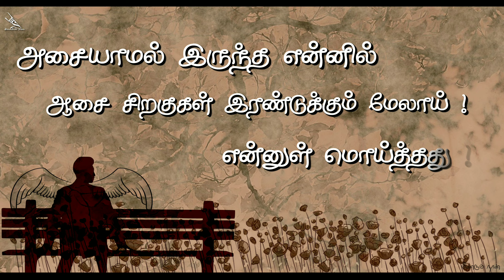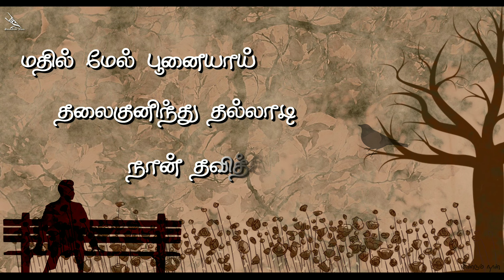அதோ அந்த பறவை | Tamil Kavithai | Meendum Naan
மீண்டும் நான்

" அதோ அந்த பறவை "

அமைதி தேடி
நான் அமர்ந்த இடத்தில்,
எந்தன் அலைமோதும் மனதுடன்
நானே மல்லுக்கு நின்றேன்...

அசையாமல் இருந்த என்னில்
ஆசை சிறகுகள் இரண்டுக்கும் மேலாய்
என்னுள் மொய்த்தது...

அருகினில் அதேவேளையில் !
மரத்தின் மேல்,
கிளைகளுக்கு சிறிதும் பொருத்தமில்லாத, கிளியொன்று என்னை கேலி செய்தது.

அசையா மரமும் அசைவதாய் தெரிந்த
அந்த கிளைகளின் துணையில்.

உறங்கா உலகும் உறங்குவதாய் தோன்றும்
நிலவின் நிழலில்...
அந்த இரவின் நடுவில்...

என் அலைமோதிய ஆசைகள்
அண்ணாந்து கேட்டது
அதோ அந்த பறவையின் குரலை.

பறவையான எந்தன் சிறகில் இரண்டில் ஒன்று
திசைமாறினாலும் நான் தடுமாற நேரிடும்...

ஆனால் நீயோ !
இரண்டுக்கும்‌ மேலாய்...
ஆசை சிறகை அண்டத்தில் விரித்து,

எங்கு பறக்க பாக்குறாய்...
எதை சாதிக்க துடிக்கிறாய் மானிடா என்று..‌
அது என்னை கேட்டது.

மரத்தின்‌ மேல் கிளியொன்று
என்னை மிரட்டி...
துணிந்து பேசுகையில்

மதில் மேல் பூனையாய்,
தலை குனிந்து தல்லாடி,
நான் தவித்தேன் .

சிறகுவிரித்த நான்,
அந்த சிறு பறவையால்
சிந்திக்கவும் தொடங்கினேன்

அதோ அந்த பறவை..
சிறகொடிந்த பறவை...
என் மனம் நுழைந்த பறவை...

எனக்கு பொருந்தாத,
பேராசை சிறகுகளை கிள்ளி எரிந்தது...

கீழே விழுந்த அச்சிறகுகளில்
ஓன்றினை எடுத்து சொருகிக்கொண்டு
விண்ணில் பாய்கிறது .
அதோ அந்த பறவை.

Meendum Naan

For Upcoming Tamil Kavithai updates...

1.Tamil Kavithai
2.Bird Kavithai
3.Kavithai
4.Whatsapp Status Tamil
5.Tamil
6.Tamil Quotes

Tamil Kavithai | மீண்டும் நான்